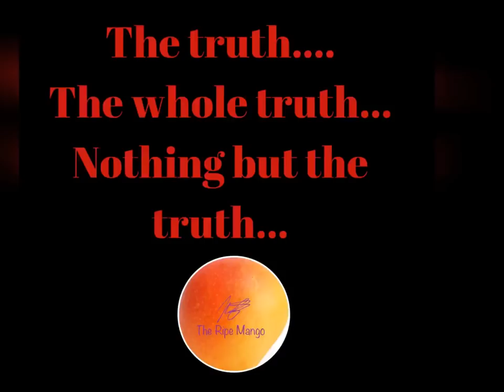MOTHER LEAVES HER 4 MONTH OLD BABY IN A CAR WHILE SHE PARTIES AT DAYBREAK BREAKFAST PARTY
Joelle Clayton, a 32 year old mother of 2 was arrested yesterday by police after it was discovered that she left her 4 month old baby locked in a car parked near Sabina Park while she partied at Daybreak Breakfast Party. The police has to break a window of the vehicle to rescue the baby who was taken to a nearby hospital. Miss Clayton was arrested and charged with child endangerment.